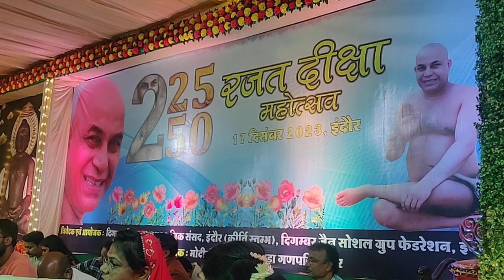मंगल प्रवचन-आचार्य विहर्ष सागर जी गुरूदेव इंदौर#youtube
राष्ट्रसन्त आचार्य विहर्ष सागर जी गुरूदेव के मंगल प्रवचन